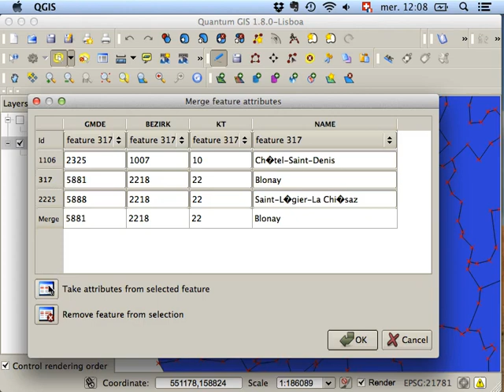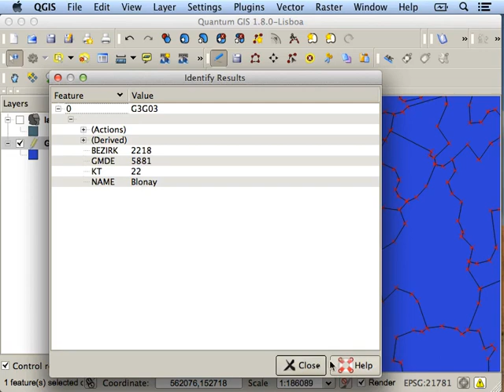QGIS Tutorial #13: Fusionner des polygones en mode édition